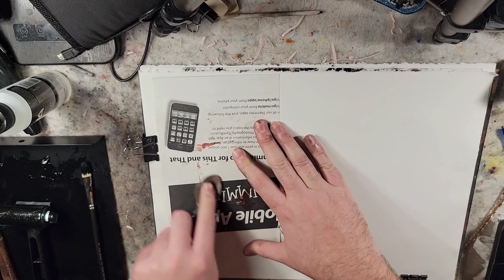Timelapse! Monotype Printing 2 With Akua Carbon Bone Black Intaglio ink!